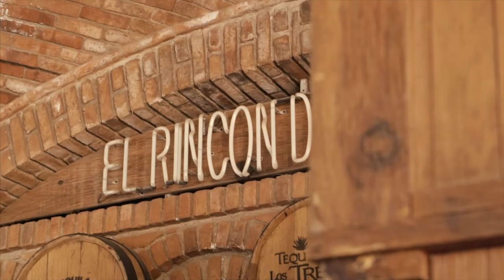Tequila, Mexico | Lustrumreis Mexico | LUSTRUMFIESTA